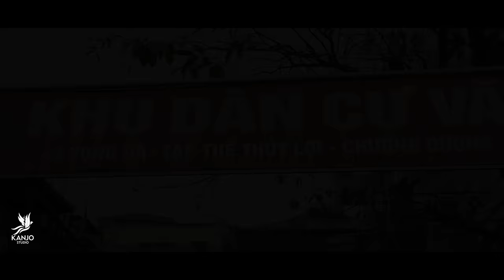Video Kỷ yếu 12E-THPT Văn Giang-Hưng Yên-Kanjo studio